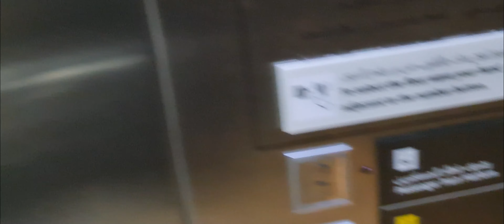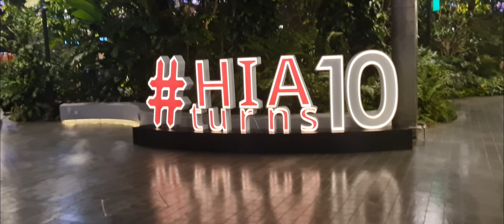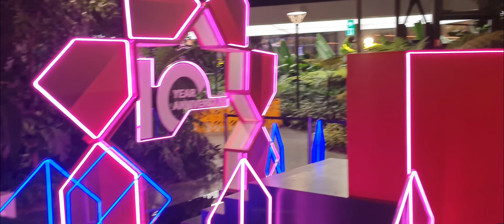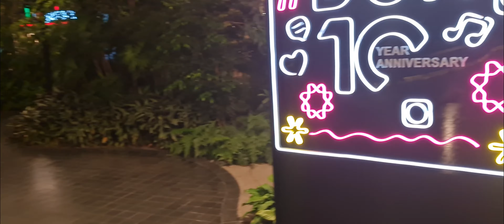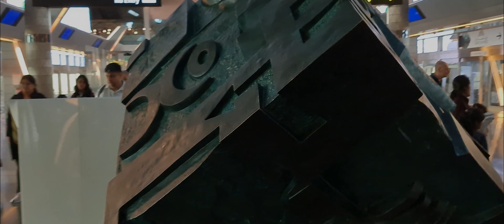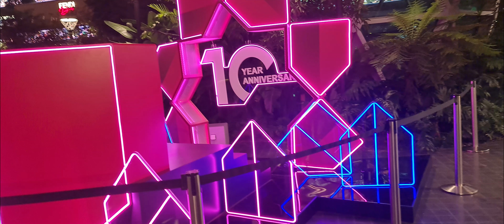Hamad International Airport | Walking Tour And Vlog | Orchard ~ Indoor Garden | Doha ~ Qatar 🇶🇦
This was a detailed tour of the Orchard, Hamad's indoor garden. The walk-through started at the famous, large teddy bear art piece. Making my way towards the C gate passenger train/shuttle station, I boarded a train for the short ride that went along all the C gates, ending at the start of the D and E gates and the beautiful Orchard.
I then took the escalators to the ground floor and onto the footpath that takes you along the forest garden. In between were miniature parks with benches and tents. I found people relaxing and sleeping on the artificial grass floor, which I thought was a fantastic idea, especially for those with long overnight layovers at Hamad Airport.
After the long walk-through of the Orchard, I then made my way back to one of the quiet rooms in the A gates to catch a couple of hours of sleep before returning to film the Orchard during the daytime. And yes, it's just as beautiful as it is at night.
After the daytime walk of the Orchard, I looked at some art pieces and boarded the train back once more to my departure gate, B3 for my flight back to Manchester on Qatar Airways QR 27 aboard the beautiful Boeing 777-300ER (Trip Report available to view on this channel).
This was an amazing experience, and I would highly recommend that you check out the Orchard if you have a two-hour or more layover at Hamad International Airport.